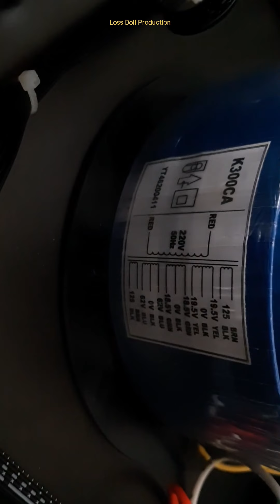test power denn audio ma2300 sekalian buka dalamnya ternyata...